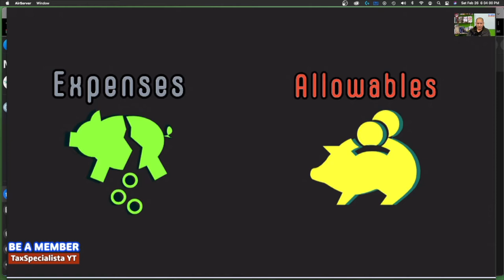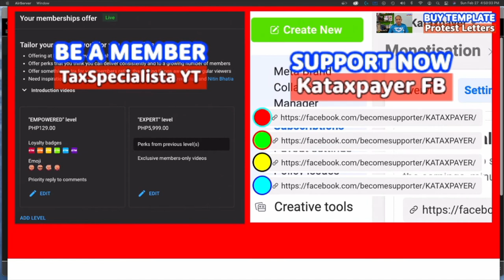Critical expenses that the BIR is looking for